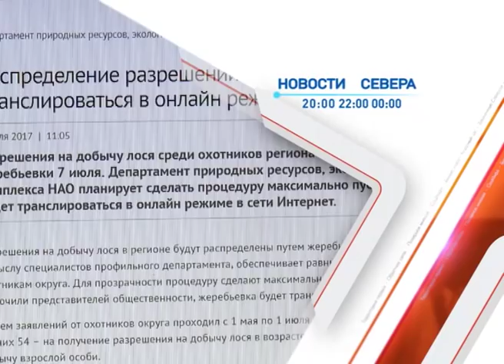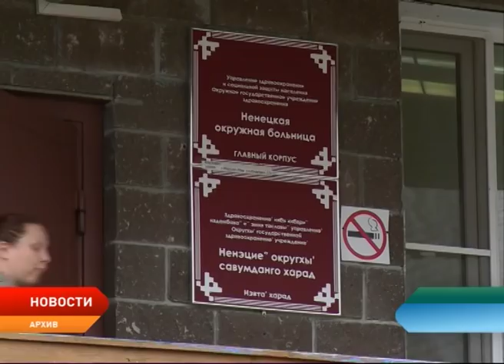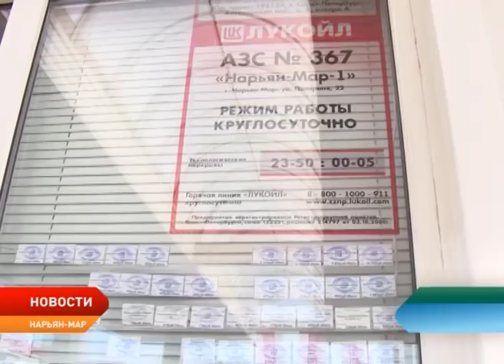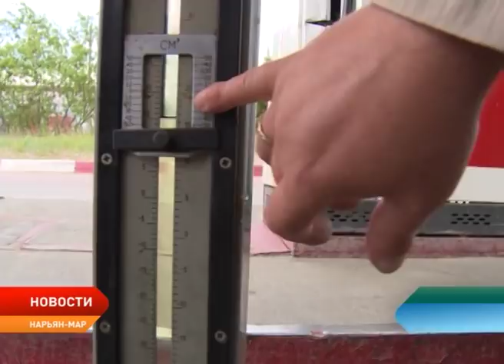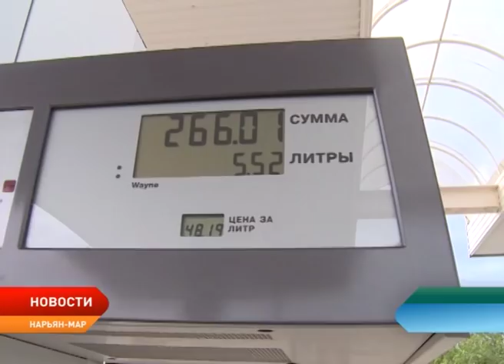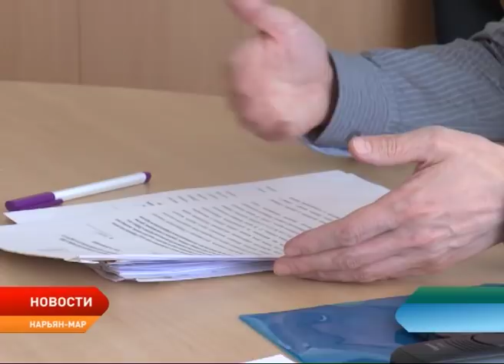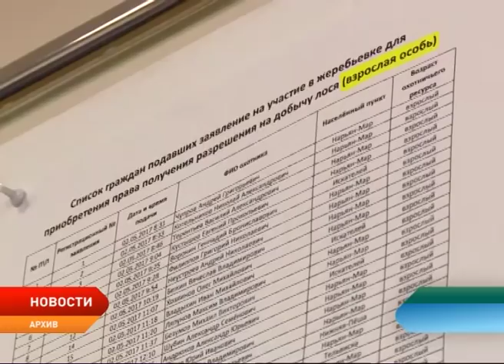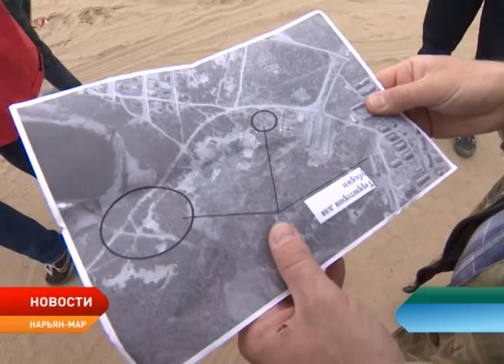Новости Ненецкого округа от 09.07.2018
Уголовного дела не будет. Нарьян-Марский городской суд не поддержал иск Департамента здравоохранения к главному врачу окружной больницы Андрею Дедову. Его подозревают в порче медицинских препаратов.

До последней капли. В столице региона проверили автозаправочные станции. Причина: недолив топлива. Так обманывают ли местных водителей?!

Успеть в срок. На то, чтобы выдвинуть своих кандидатов на предстоящие выборы, у политических партий осталось всего два дня. Кто уже прошёл процедуру, а кто не торопится?!

Жеребьевка в режиме онлайн. В Нарьян-Маре распределят лицензии на добычу бурых медведей и лосей. Где посмотреть трансляцию?

Экологический десант. Участники массовых субботников продолжают приводить в порядок столицу региона. На очереди - Новый посёлок. Сколько собрали мусора и почему активисты пришли в шок от увиденного?!

И поражение равносильное победе! Нарьямарцы вместе со всей страной наблюдали за фееричной игрой между Россией и Хорватией. О том, как поддерживали наших футболистов - смотрите в материале выпуска.